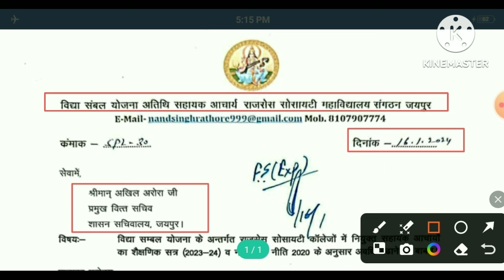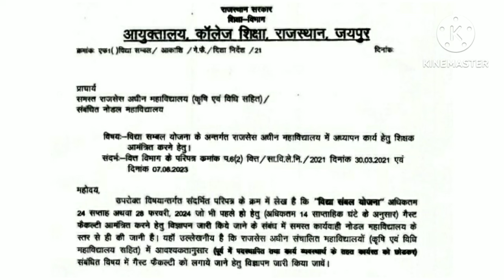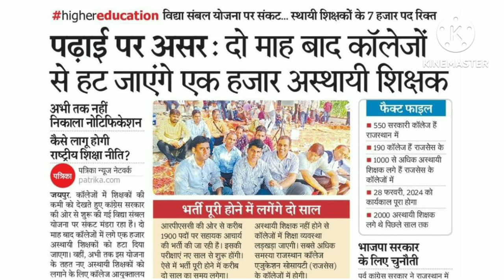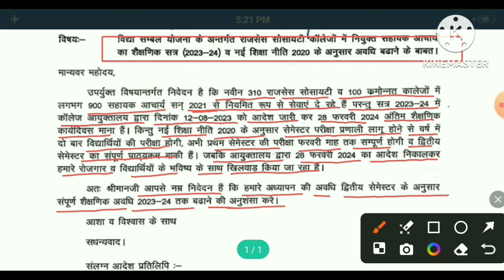Vidya Sambal Yojana Guest Faculty। Vidya Sambal Yojana New Update। Gk Classes 1972।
Hello Friends,
इस वीडियो में राजस्थान में राजसेस महाविद्यालयों में विद्या संबल योजना के तहत कार्यरत गैस्ट फैकल्टी  के बारे में लेटेस्ट अपडेट प्रदान की गई है।

Vidya Sambal Yojana, Vidhya Sambal Yojana,
Vidya Sambal Yojana Rajasthan 2023, Vidya Sambal Yojana Rajasthan Latest News, Vidya Sambal Yojana 2023, Vidya Sambal Yojana Latest News Today, Vidya Sambal Yojana News, Vidya Sambal Yojana News Today,
Vidya Sambal Yojana Latest Update, Vidya Sambal Yojana Update, Vidya Sambal Yojana Assistant Professor, Vidya Sambal Yojana Guest Faculty, Vidya Sambal Yojana College Vacancy,
Vidya Sambal Yojana Form Kaise Bhare,
Vidya Sambal Yojana Rajasthan Form Kaise Bhare, Vidya Sambal Yojana College List,
Vidya Sambal Yojana College Notification,
Vidya Sambal Yojana College Lecturer Vacancy, Vidya Sambal Yojana College Notification, Vidya Sambal Yojana Merit List,
Vidya Sambal Yojana Assistant Professor Vacancy, Vidya Sambal Yojana Eligibility,